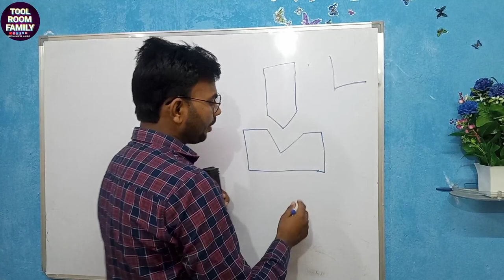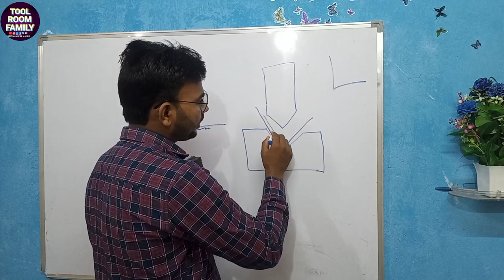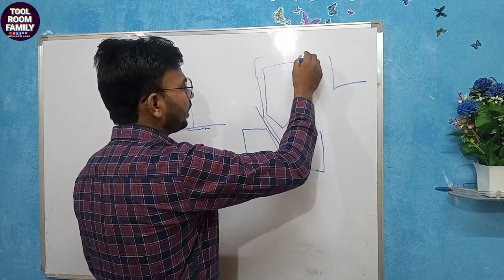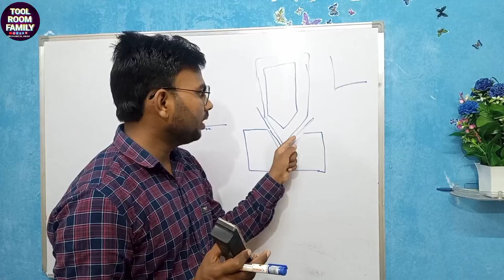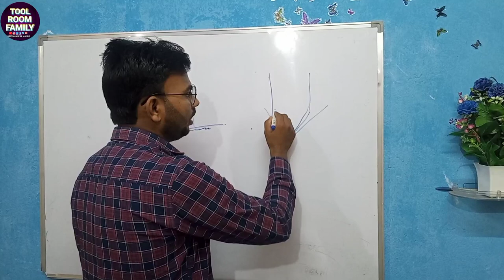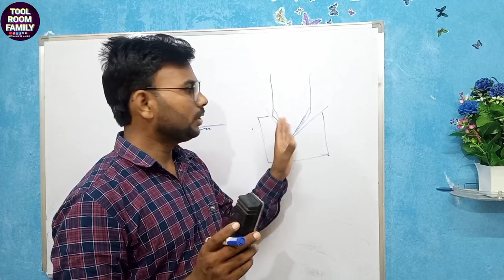V Bending Tool (Die) ki Sabhi problem khatam sirf ek video mein 💪💪💪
Important Video Playlist link🔗👇👇👇

1.छोटे से Tool में दो Hole और Blank एक साथ । आप सोच नहीं सकते ऐसे कैसे हुआ ???

2.How To Calculate Guide Pillar Diameter (HINDI) I GUIDE PILLAR CALCULATOR pillar & bush👇👇

3. आज Power press पे हमारा Tool फस गया || Die stuck power press || देखिए कैसे हमने 5 मिनट में निकला ।

4.Information about blank and punching tools. blank और punching tool में कौन मास्टर होता है और क्यों ?

your query 👇👇
1- press
2- power press tool
3- Press key
4- 100 ton power press
5- power press L key
6- पावर प्रेस की चाभी
7- पावर प्रेस की एल वाली चाभी टूट गई
8- pcd me drill kaise lagate hai
9- m1tr machine
10- tool die
11- die
12- power press
13- compound tool
14- punching tool
15- blank tool
16- tool room work